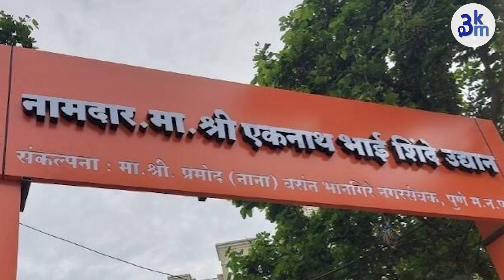उद्यानाला नाव देण्यावरून मुख्यमंत्र्यांनी केली भानगिरेंची कानउघाडणी | दिघेंचं नाव देण्याची सूचना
What is 3km :
3KM is a hyperlocal platform that allows neighborhoods to read the news from your locality, shop from local businesses, and promote business hyper-locally. 3KM is the brainchild of Sakal Media Group and Bulb and Key